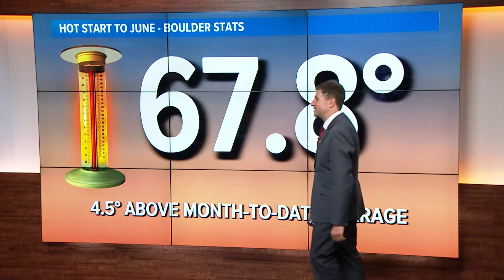June is off to a hot start. Here's why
Meteorologist Chris Bianchi explains we're already more than five degrees above the monthly average.

9NEWS (KUSA) is located in Denver, Colorado.